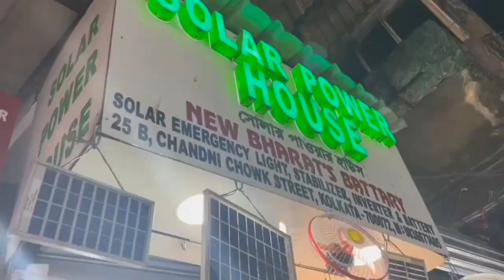Birati Station ||to Dumdum Metro Station||Chadni Chowk||Electronic Market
Dumdum#MetroStation#chandnichowk#Market Kolkata#ElectronicMarket##